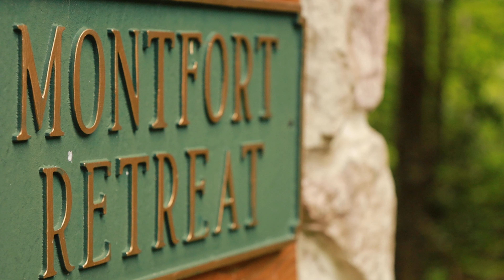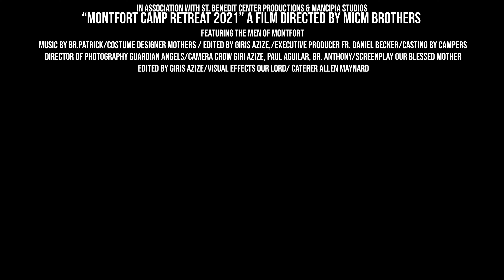Camp Montfort Catholic Youth Retreat 2021 long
Oasis of Faith
Our popular summer camp programs have been in existence for over thirty-five years. Beginning here on the monastery grounds and later at rented facilities, Morning Star Camp for Catholic Girls (directed by the Sisters) and Montfort Catholic Boys Camps (directed by the Brothers) finally settled into a new and permanent home at Montfort Retreat in 2008.
Situated on a quiet lake, in the scenic New Hampshire woods, this 200 acre facility is the fruit of much sacrifice, labor, sweat and tears. The facility was planned, and built by the Brothers to fill the specific needs of the camps.
The summer months find the rustic yet gorgeous acreage of Montfort Retreat alive with campers from across the country, learning to live and love their Faith in these simple yet irresistible camp programs. The programs for young adults such as Morning Star Leadership Camp and Montfort Youth Retreat enrich the lives of seriously Catholic teens and have born fruit in society and with vocations.
The facility has also widened the horizons of evangelization possibilities for the Sisters and Brothers by the availability of various retreats for youth and adults through the spring, summer and fall.
May the message of “To Jesus Through Mary” ever ring through its glorious and peaceful acres!